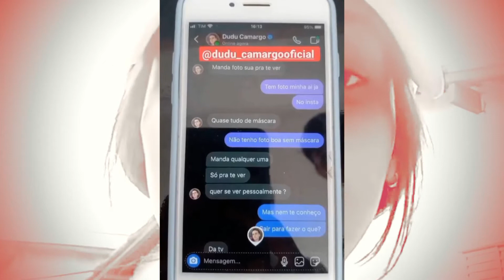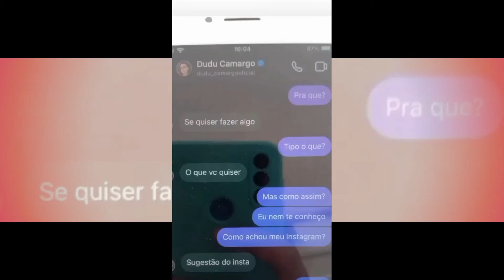🚨DUDU CAMARGO É EXPOSTO APÓS ENVIAR MENSAGENS PARA GAROTO DE APENAS 13 DE IDADE.